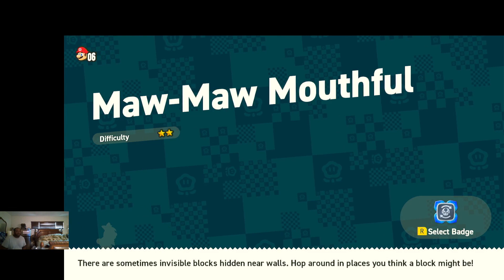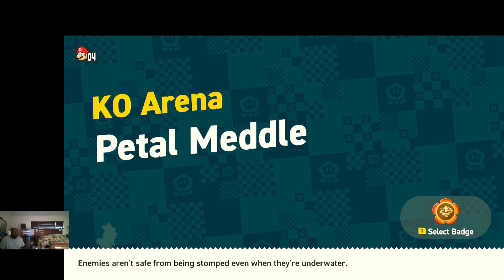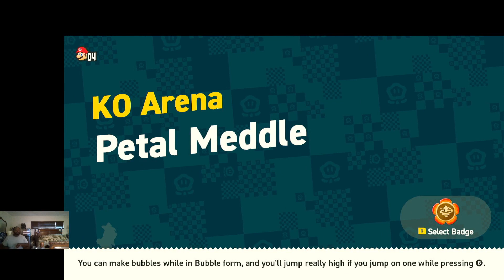SUPER MARIO BROS. WONDER part #5 12-27-2023 MJISFLY & ⭐️ANGELO⭐️& SIMON & YOSHIFAN & DAWN (Switch)